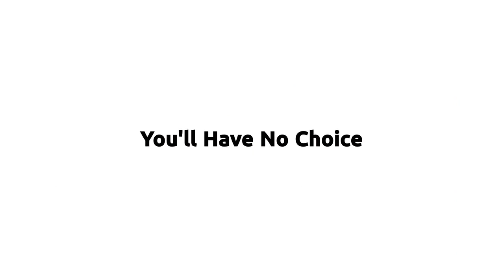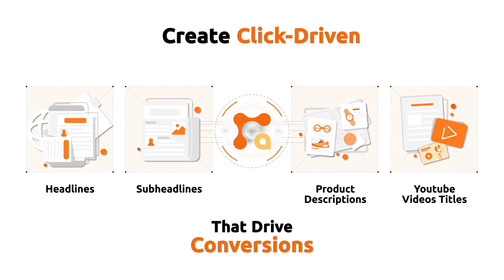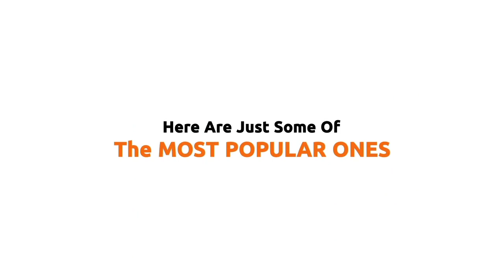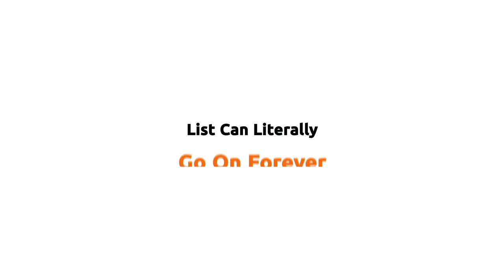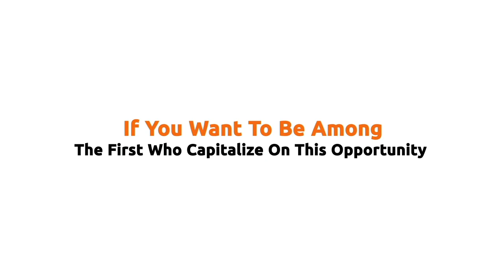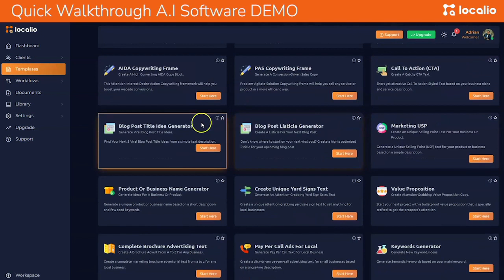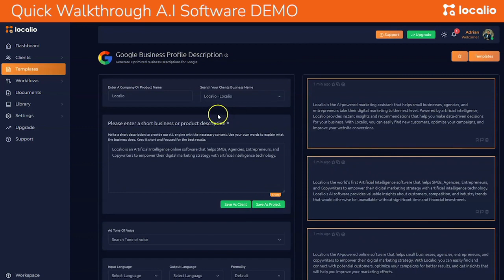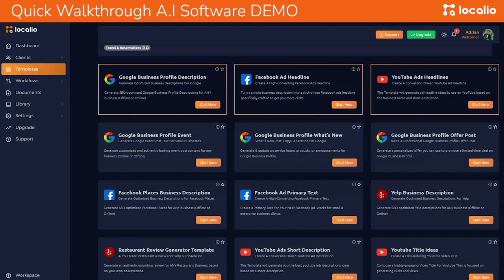Localio A.I Review Demo Bonus - Automated A.I Copywriting Software With 120 Languages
2. Localio A.I Bundle Deal (Founders Offer)

What is Localio A.I?

Localio A.I. is an AI Copywriting Tool specifically designed for Digital Agencies and Small Businesses.

Here’s what it can do for you:

- Create 100% “Plagiarized FREE” Content In 120+ Languages.
- Use the Best Copywriting frameworks w/ ZERO Marketing Skills (AIDA, PAS, PASTOR, PPPP, SLAP, FOREST, and many more)
- Generate High Converting Facebook & Google Ad Copy to BOOST your sales.
- Craft Professional-looking copy for LinkedIn and increase your business authority.
- AUTO-generate ads, headlines, video outlines & descriptions for YouTube.
- Create Personalized Business Content for Google Business Profiles, Bing Places, Yelp, Facebook Places, and 20+ LOCAL directories.
- Generate Blog Posts, Titles & Listicle Templates to BOOST your organic rankings
- Build Complete Marketing packages for your clients (complete with USP, Call-to-Action, headlines, subheadlines, and body text).
- Produce SEO Optimized Content for ANY niche or website.
- 1-Click Generate Outbound emails that are Guaranteed to get REPLIES.

This new app Localio powered by openAI that I’ve been tested over the past week does exactly above

PLUS..

Here's My PERSONAL Exclusive "Localio A.I" Custom Bonus Offer for You:

(High-quality and closely related to "Localio A.I")

- EXCLUSIVE BONUS #1: Social Directory Pro with Developer License - Change The Way You Market On Social Media with this "Simple Point-And-Click All Inclusive App". You don't even need domains!

- EXCLUSIVE BONUS #2: Social Suite Pro with Developer License - Create Incredibly Profitable Social Pages in Under 60 SECONDS in ANY Niche!

- EXCLUSIVE BONUS #3: Lead Monster Pro With Developer Rights - Create exit pops, scroll pops and delayed pop ups without installing any script or messing with code!

- EXCLUSIVE BONUS #4: Lead Monster Package - Lead Monster + Heat Monster + Authority Monster!

1.